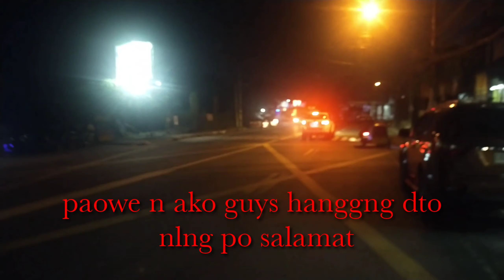Road Trip Cubao to Antipolo Rizal |JUNE 5 ,2021